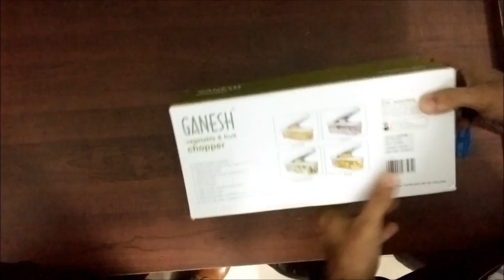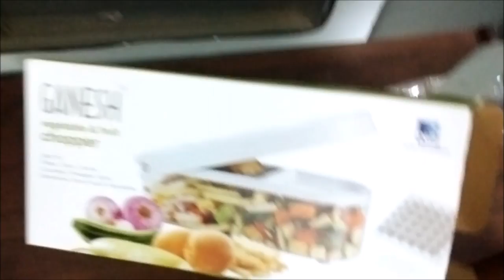Ganesh vegitable & fruit chopper:Unbox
Easy and very Convenient to use
Dice, chop or julienne fruit, vegetables, cheese fresh herbs and a whole lot more in minutes (just in seconds as well)
Keep aside the knife and keep your eyes wide open when chopping fresh onions - tears-free
Simply cut your Onions in half, place it on the stainless steel blades, push down and now perfectly diced onions instantly, with no mess, no odour and finally no tears.
It is great in cutting tomato and potato as well as other vegetables.
All of the chopped ingredients transfer instantly from the cutting surface into the bowl.
Professional and consistent results every time!
Safe to use your fingers never touch the blades.
Easy to clean up
Fully BOX packed
Content of pack:
Large transparent container
2 Blades (one for chopping and salad making and another for French fries,finger chips)
1 Cleaner.